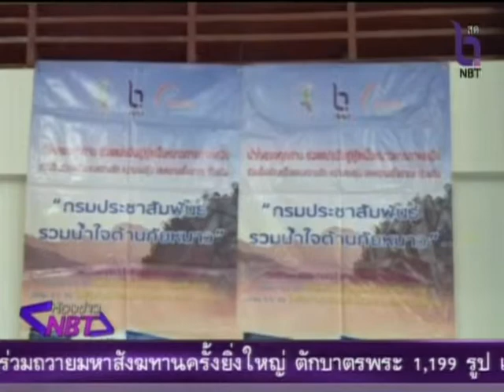ห้องข่าวNBT ประกาศพื้นที่ภัยพิบัติหนาว-กปส.แจกผ้าห่ม